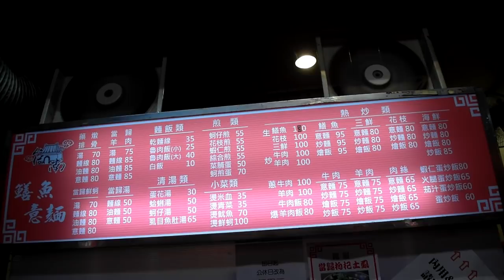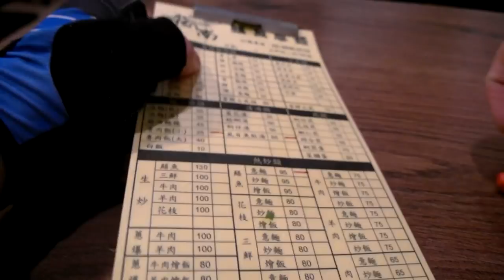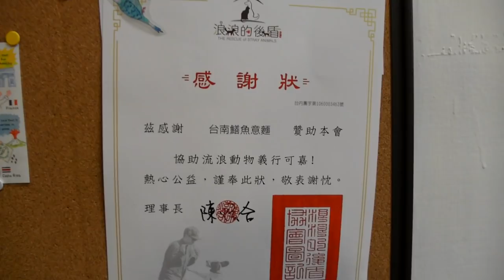台灣美食🇹🇼日本人🇯🇵愛吃鱔魚意麵95虱目魚肚湯65魯肉飯25!台北也可以吃台南料理!台北で台南料理が美味しいお店見つけた! 文山區木新路二段180號 台南鱔魚意麵木新店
台南鱔魚意麵木新店
乾淨：非常好吃！
地址：台北市文山區木新路二段180號
12:00-14:00,17:30-21:30

Panasonic GH4
SONY RX0M2
CANON 60D